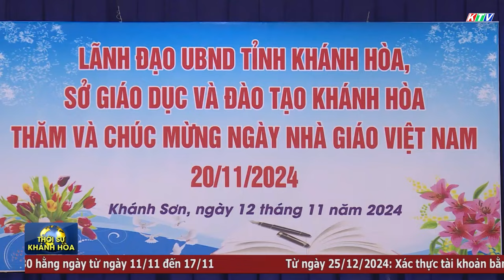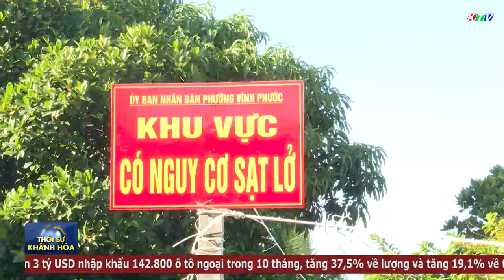Thời sự tối 12/11 | Khánh Hòa tiếp tục đẩy mạnh giải ngân vốn đầu tư công năm 2024